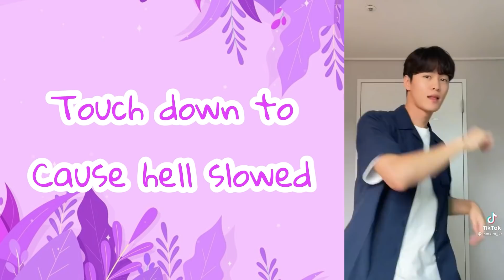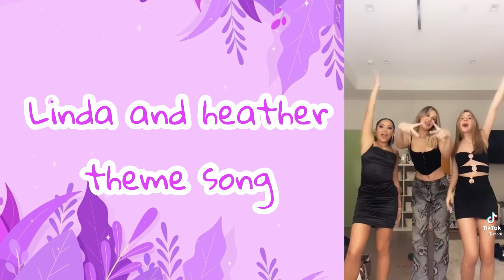*NEW*💜September TikTok mashup 2021✨with song names(not clean)